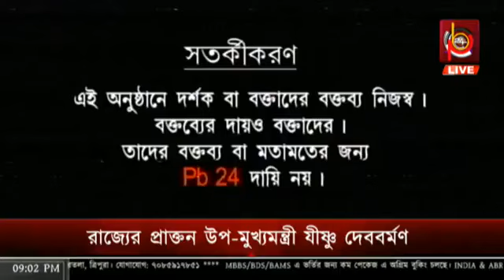ইতিহাসে যীষ্ণু, গর্বিত ত্রিপুরা